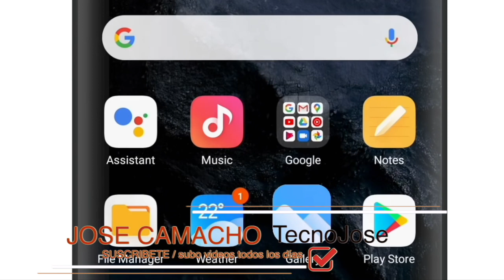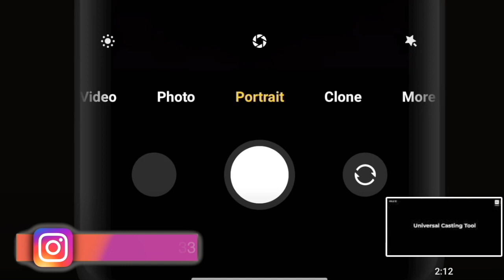😍 REDMI NOTE 9 PRO CON ANDROID 11 🔥🔥miui 12 ACTUALIZACION importante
REDMI NOTE 9 pro se ACTUALIZARA
NUEVA ACTUALIZACION GLOBAL ESTABLE para este dispositivo que te estará llegando en las PROXIMAS SEMANAS.

ACA ENCONTRARAS LOS LINKS
DE DESCARGA :